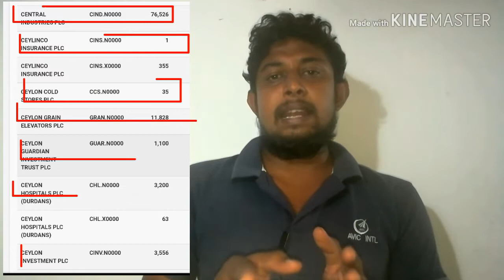how to invest in the stock market for beginners in 2019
This video is how to invest in the stock market for beginners in 2019 .video have what is voting ,non voting and long tearms,short tearms .you can subscribe my youtube chanel and can you wach all video about share market .

කොටස් වෙළෙඳපොළ පිලිබද මගේ විඩියෝ බලන්න පහල ලින්ක් වලින් යන්න,තාම මගේ you tube chanal එක Subscribe කරල නැතිනම්  Subscribe කරන්න Bell icon එක ඔබලා මගේ විඩියෝ දාපු ගමන් විස්තර ඔයා ලගටම ගෙන්න ගන්න.
මේ විඩියෝ එක Sri Lanka share market sinhalen part 3